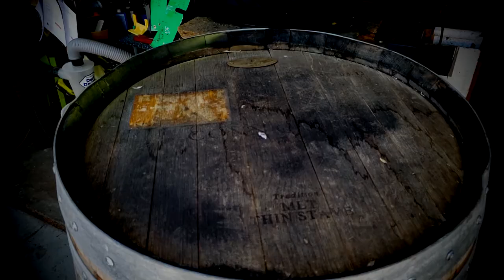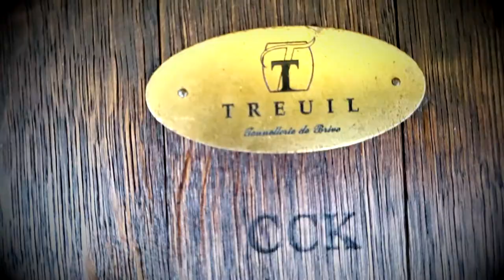Making our Reclaimed Wine Barrel Wall Clock with staves.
This highlights the processes we go through to carefully build our wall clocks made from retired wine barrels.

We first screw the hoops in and then cut the barrel end off. Once the barrel end is freed I flatten the cut edge off so that it lays flat against the wall. Next, I find the center and bore out a hole for the clock mechanism shaft to fit through. I then make a french cleat and screw it in each side, plugging the screw holes with plugs I cut from scrap barrel stave parts. After that we stain the wood and paint the numbers using stencils we create. Once that's finished we seal the entire piece with marine grade polyurethane.